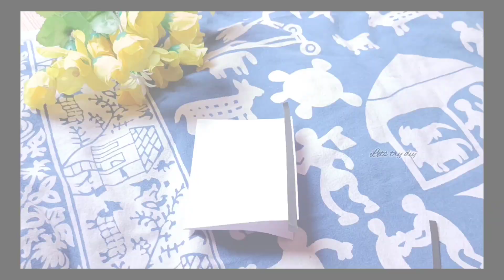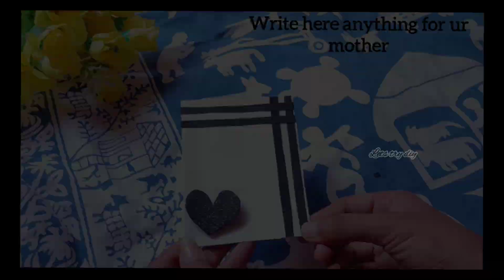mother's day card making / mothers day craft / mothers day cards handmade / mothers day crafts /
mothers day cards / mothers day craft / mothers day cards handmade  / mothers day crafts / diy card